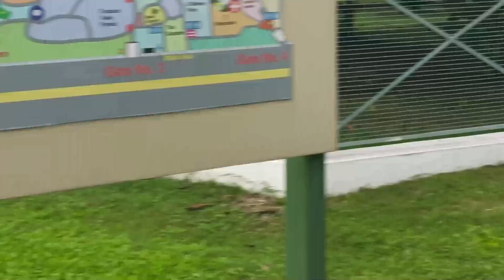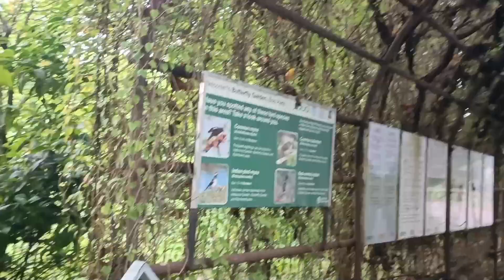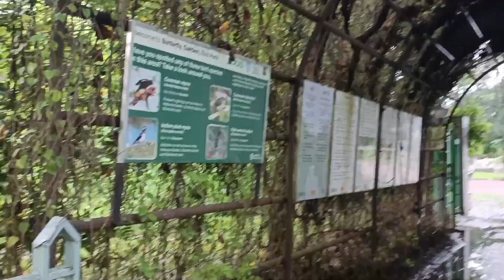Eco park || eco park kolkata || eco park opening time ||seven wonders ||mist garden